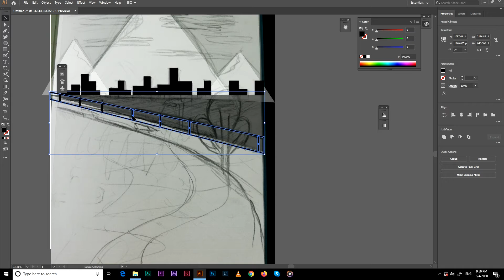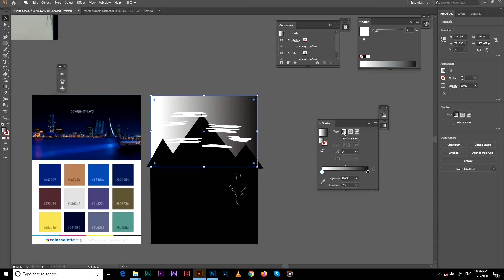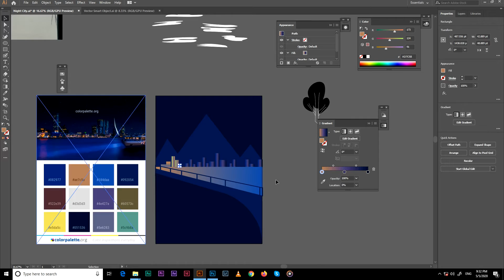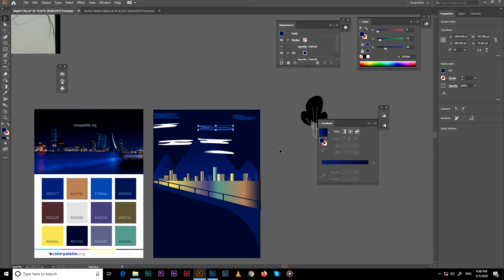Speed art: Night City design in Adobe​ Illustrator, First time use Adobe Illustrator